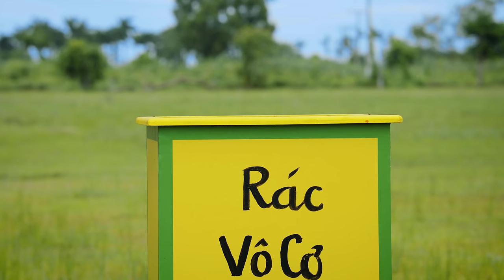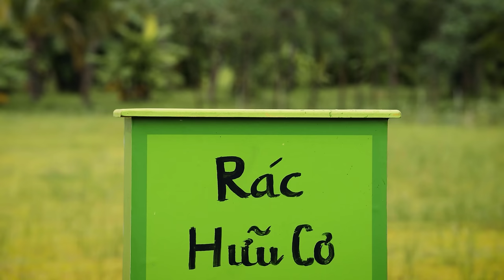𝐓𝐨𝐧𝐲 | Phim Bảo Bối Đại Chiến 👹 Trọn Bộ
👹Hành trình phong ấn & chiến đấu với quái vật rác thải để bảo vệ vương quốc KUN của anh hùng Tony cùng 4 đồ đệ.